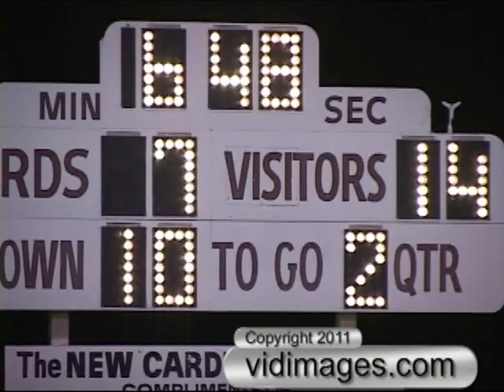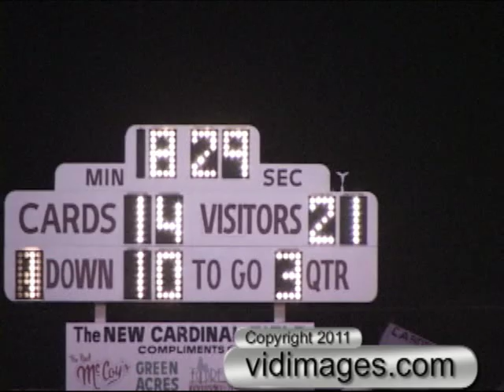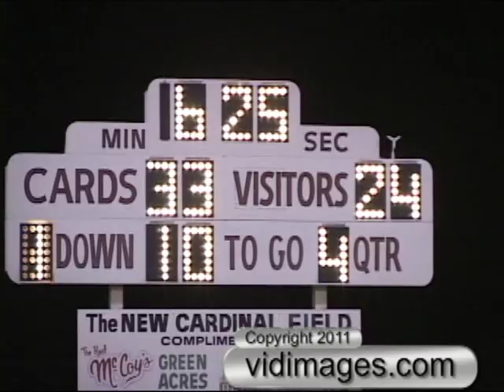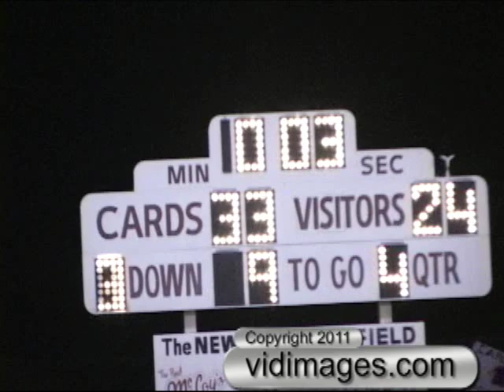Clips from the "2000" Corning VS Pleasant Valley Football Game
# 12 for Pleasant Valley is future NFL Quarterback and Superbowl MVP Aaron Rodgers.